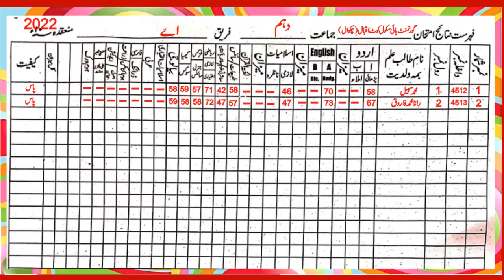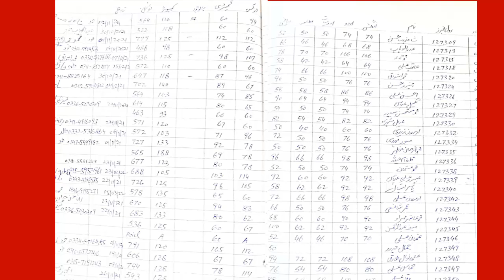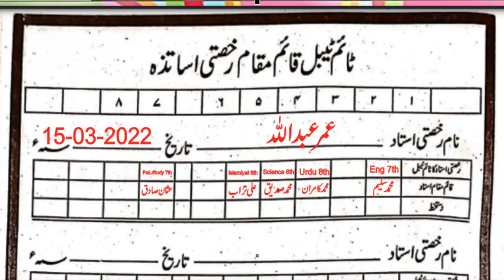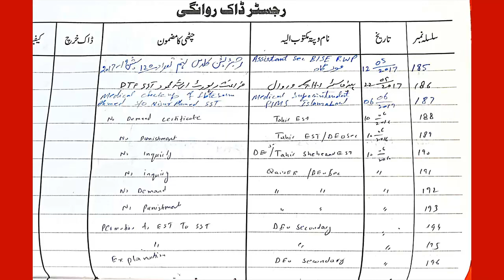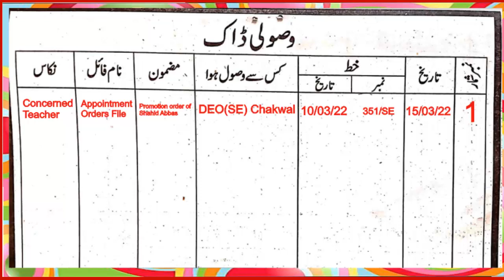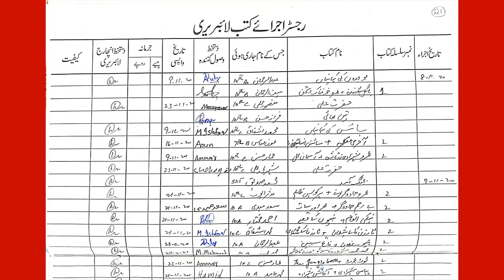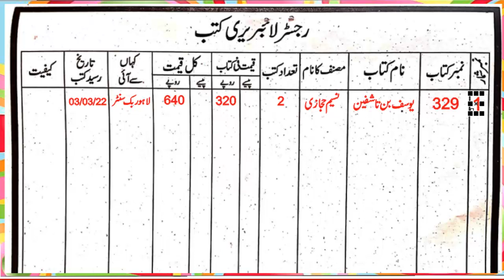How to Fill Up Workshop File || B.Ed. Teaching Practice 8608 || Solved Workshop File || Part 4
This Video is about the How to Fill Up Workshop File B.Ed. Teaching Practice 8608 Workshop File Part 4. This video is for information of AIOU Students who are doing B.Ed.
workshop file for b.ed pdf solved
Solved B.Ed. Workshop File.